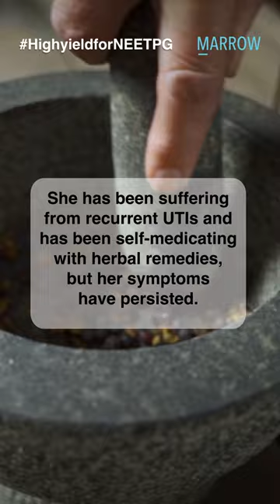What is the best biomarker you would use to understand the extent & prognosis of this condition?